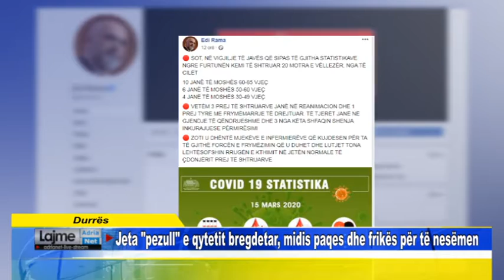Durrës Jeta pezull e qytetit bregdetar, midis paqes dhe frikës për të nesëmen